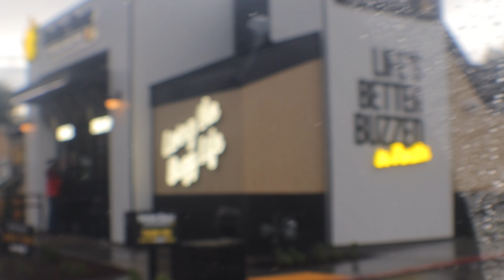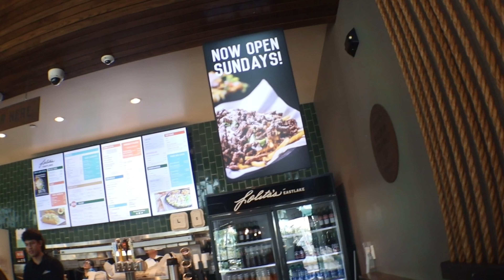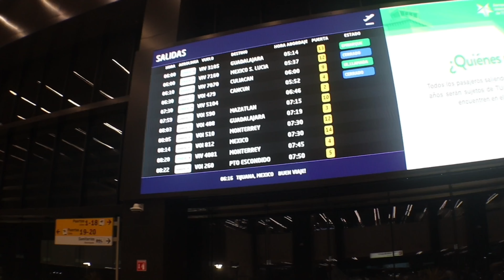Back in San Diego